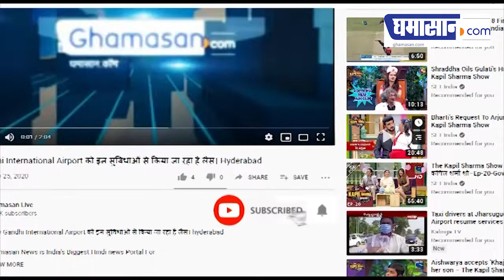देश में बढ़ रहा हैं Corona का प्रकोप, मौत का आंकड़ा 50 हजार के पार | Ghamasan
देश में कोरोना का प्रकोप लगातार बढ़ता जा रहा है। भारत में कोरोना मरीजों की संख्या 26 लाख के पार पहुंच गई है, वहीं 50 हजार से ज्यादा लोग इसकी चपेट में आने से अपनी जान गंवा चुके है। हालांकि बड़ी संख्या में लोगों ने कोरोना को मात भी दी है। 19 लाख से ज्यादा लोग ठीक होकर अपने घर जा चुके है।